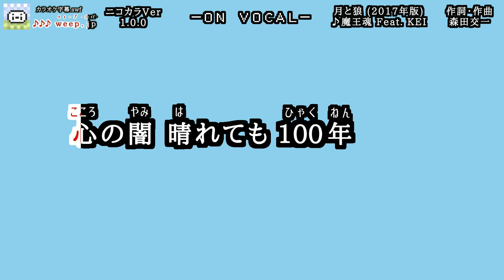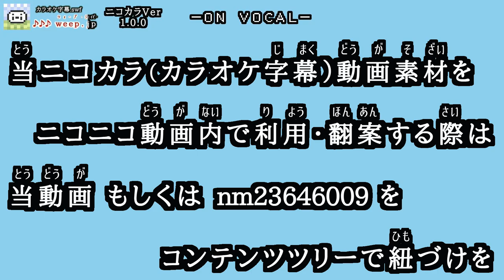【ON VOCAL】「月と狼 (2017年版)」♪魔王魂 Feat.KEI 【ニコカラ素材】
・この動画はクリエイティブコモンズ（表示）の「カラオケ字幕」素材動画です。
・歌ってみたからMAD素材まで、幅広くお使いいただけます。

◆カラオケ字幕.swf 素材利用規約◆

以下の条件であれば、動画編集用素材として使用できます。

＊「カラオケ字幕.swf」 及び 「カラオケ字幕作成者：weep.jp」の表示・案内が動画内にあれば、「ロゴ消し」「カラオケ字幕のみの表示」「それなりの加工・調整」も可能です。

＊ニコニコ動画では、コンテンツツリーで利用した素材動画を親作品に設定下さい。

＊楽曲著作情報を偽らないこと
（魔王魂さんの素材利用規約に準ずる）

◆以下、楽曲リンク◆
※公式ページ

◆以下、楽曲情報◆

月と狼（2017年版 フルリメイク）
作詞作曲：森田交一
vocal：KEI
violin：奥村みのり

◆以下、歌詞情報（ルビなし）◆

心を巣くう 狼はまだ
鉛のような光放つ
繋いだ鎖 解き放てば
愚かな僕の罪重なる

返えらぬ時間よ
たまゆらの幻見せて
叶うことのない
想い引き裂かれて

月と狼の誓いよ
果たされぬ想いだけ募るなら
かりそめに巡る季節の果てに
確かなものなんて無いのに

心を救う 月の光は
遠くゆらめき 蜃気楼のよう
記憶の欠片 消せないまま
心の鉛が 積み重なる

どれだけ償えば
罪は晴れるのか
貴方を想うことも
ただ待つことも
許されはしない

驚天動地の奇跡よ今
降り注いで全てを返して

今も『刹那の瞳』は消えない

心の闇晴れても
100年消えないこの胸の傷
悪夢誘う
忘れていた鎖にまた繋がれて

共に育んだ記憶でさえ
胸を締め付けていくだけ

月と狼の誓いよ
何一つ果たせないまま

もう戻らない日を
馳せる